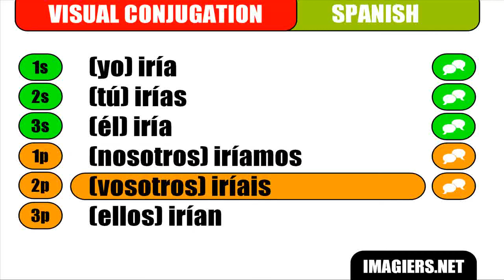[Apprenez l'espagnol] [Conjugaison visuelle] ir - Condicional